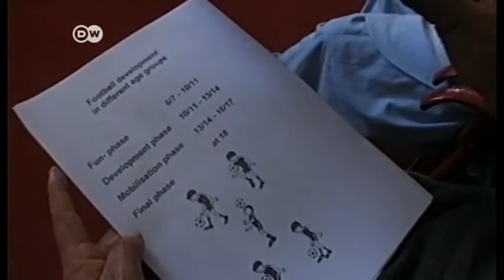Holger Obermann - Preisträger "Deutscher Fußball Botschafter 2013"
In Zusammenarbeit mit der Deutschen Welle wurde ein Video zu Holger Obermann produziert.

Weitere Informationen zum Preisträger und den einzelnen Kategorien finden Sie oder